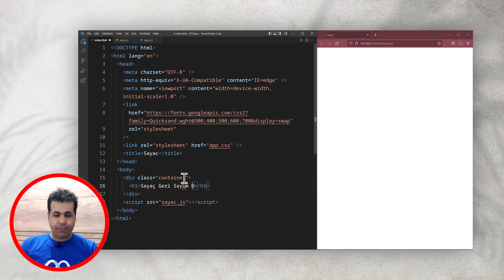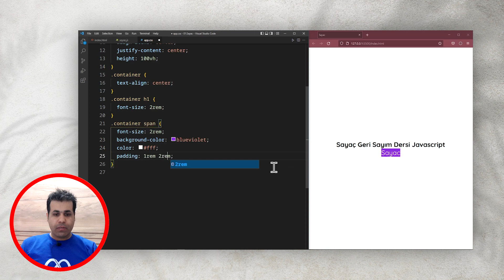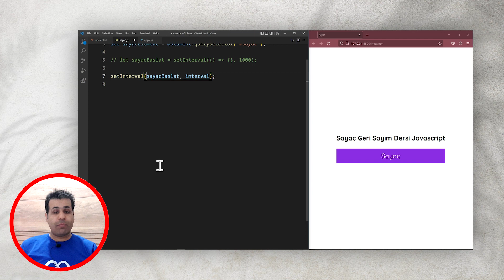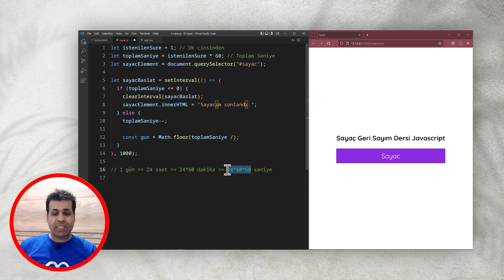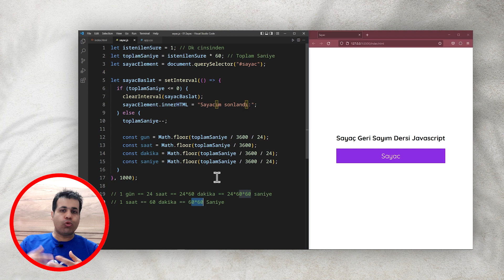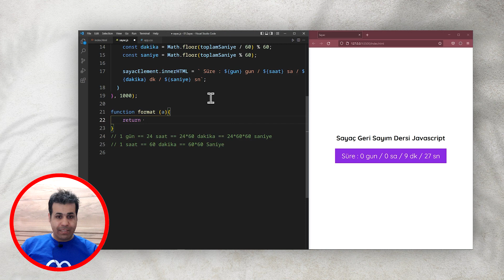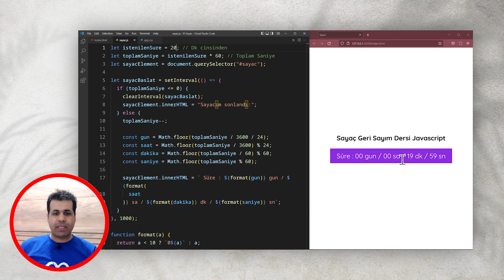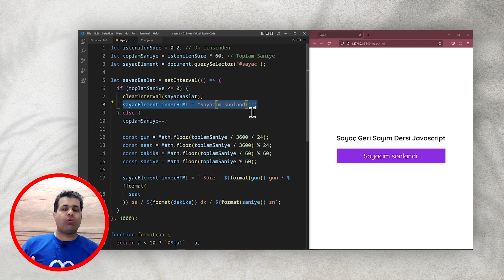JAVASCRIPT / Geri Sayım Kronometre Sayacı (Countdown-Timer)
Videoya dair ;